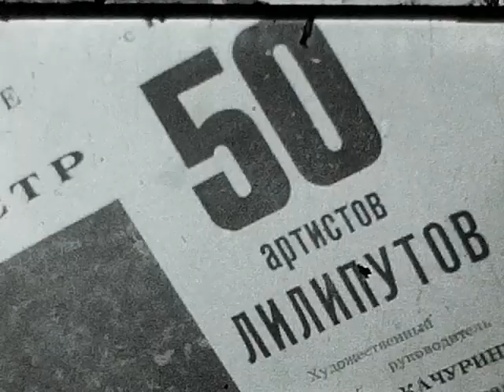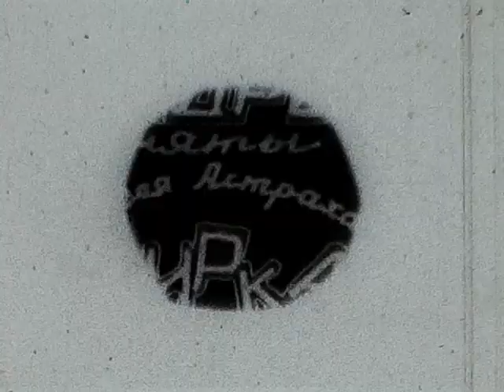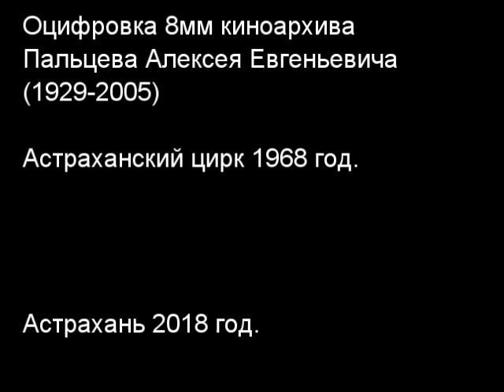Астраханский цирк 1968 год.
Программа Астраханского цирка 1968 года. На цирковую программу привозят ударников села после сбора бахчевых.
 На съёмке фрагменты 9 номеров.
1. Акробаты-прыгуны.
2. Эксцентрики. Повара.
3. Канатоходец.
4. Воздушная гимнастка это Эмма Грилье или Надежда Бондарева.
5.Эквилибристы на першах. Трюк "вертушка".
6. Акробатический этюд.
7. Каучук ( виден ассистирующий артистке ковёрный-клоун).
8. Маленькие.  Аттракцион лилипутов.
9. Шар смелости.  Надежда Маяцкая.
Директором цирка в это время был А.А.Аваков, бывший директор Астраханского ТЮЗа.
(спасибо Дмитрию Колобову за пояснения)